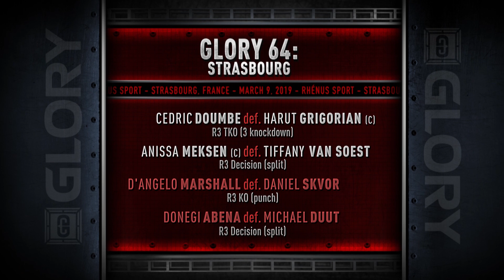Junior dos Santos turns back the clock | Fight News 15/03/19 | Total Combat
On Fight News this week, a timeless Junior dos Santos performance stops Derrick Lewis at UFC Wichita, Gennady Golovkin signs a new deal with DAZN, plus Deontay Wilder is handed a mandatory defence against Dominic Breazeale.

Total Combat is your home to all the major stories from Boxing and MMA. Offering 360 degree coverage of all fight disciplines across the globe.